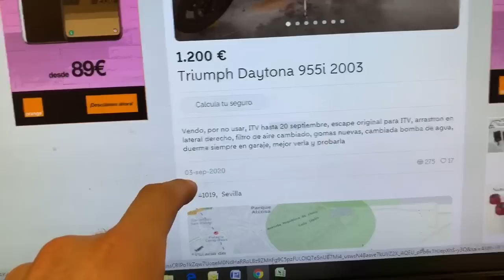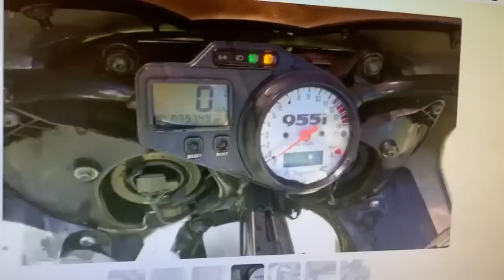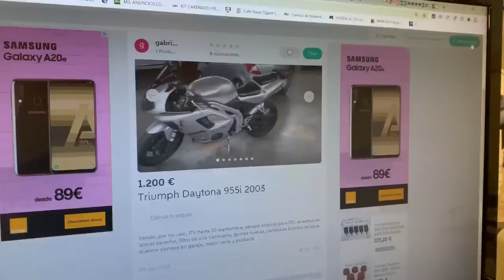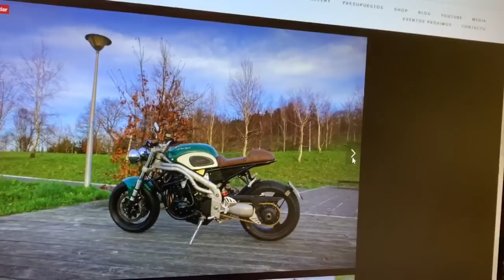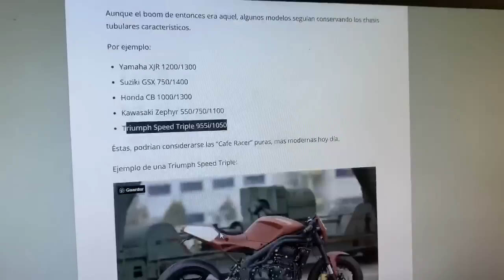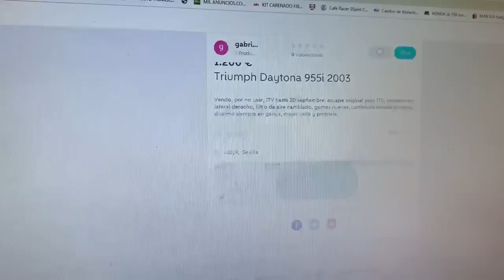La Moto de la Semana - Parte 12